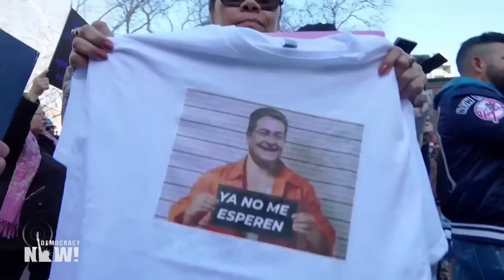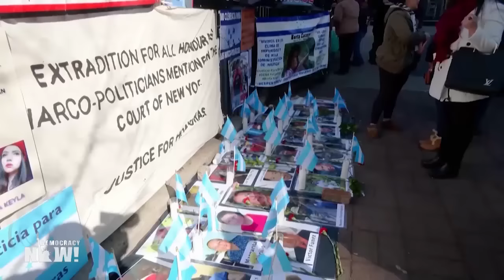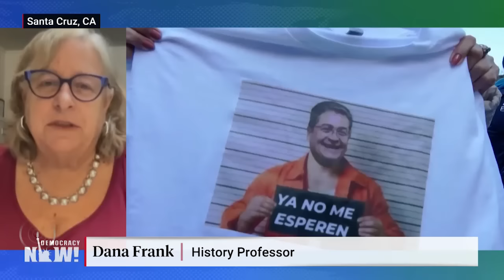Guilty: U.S.-Backed Former Honduran President Juan Orlando Hernández Convicted of Drug Trafficking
Former Honduran President Juan Orlando Hernández was found guilty of cocaine trafficking Friday after a two-week trial in a New York federal court, where prosecutors accused Hernández of ruling the Central American country as a narco-state and accepting millions of dollars in bribes from cocaine traffickers in exchange for protection. He faces a possible life sentence. Hernández served as president of Honduras from 2014 to 2022 and was a close U.S. ally despite mounting reports of human rights violations and accusations of corruption and involvement with drug smuggling during his tenure. Hernández was arrested less than a month after his term ended and was extradited to the United States in April 2022. "The majority feeling is satisfaction, a feeling of progress in achieving justice," says activist Camilo Bermúdez from Tegucigalpa. He is a member of the Civic Council of Popular and Indigenous Organizations of Honduras, the organization founded by Berta Cáceres, the Lenca Indigenous environmental defender who was assassinated in 2016 while Juan Orlando Hernández was president. We also speak with Dana Frank, professor of history emerita at the University of California, Santa Cruz, who says the 2009 U.S.-backed coup against President Manuel Zelaya set the stage for the corrupt governments that followed. While U.S. prosecutors may have convicted Hernández, Frank stresses that multiple U.S. administrations "legitimated and celebrated him."